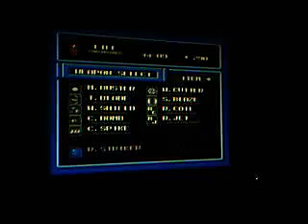Let's Play Mega Man 10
part 5: Strike Man's Stage: Boss Strike Man. Sheep Man's Stage: Boss: Sheep Man.